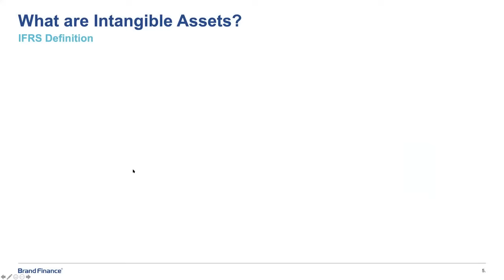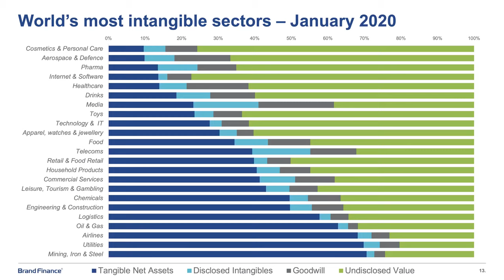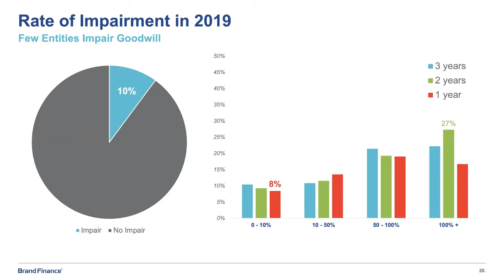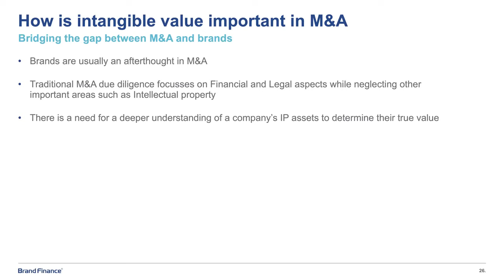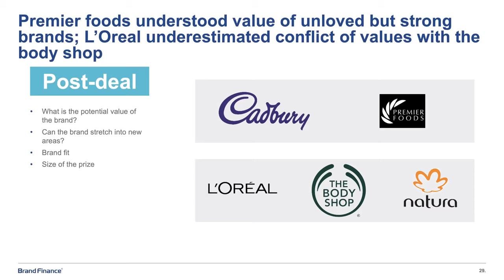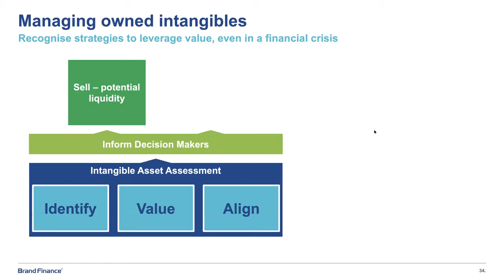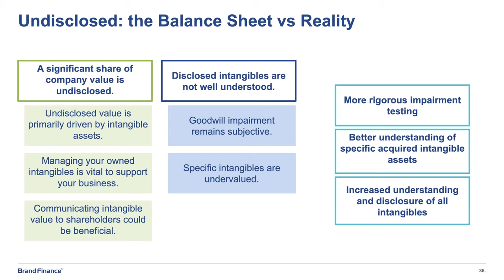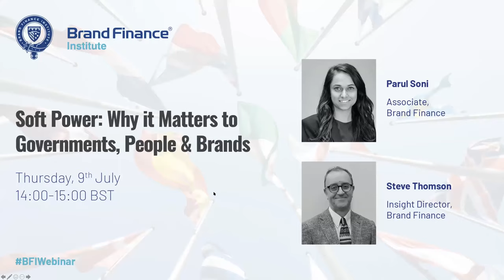Undisclosed: The Balance Sheet vs Reality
Annie Brown, Senior Consultant at Brand Finance and Savio D'Souza, Valuation Director at Brand Finance discuss the findings of Brand Finance Global Intangible Finance Tracker (GIFT™) and the current issues surrounding intangible asset reporting and how both investors and management can gain from a better understanding of intangible assets.